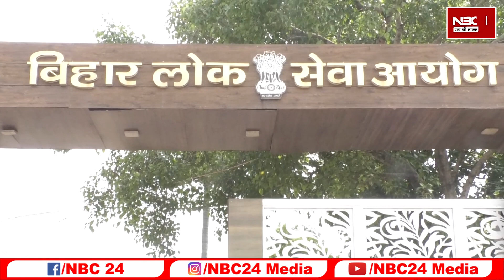BPSC से लड़ाई लड़ कर 41 शिक्षकों ने ली नौकरी, आज मिलेगा नियुक्ति पत्र !NBC24